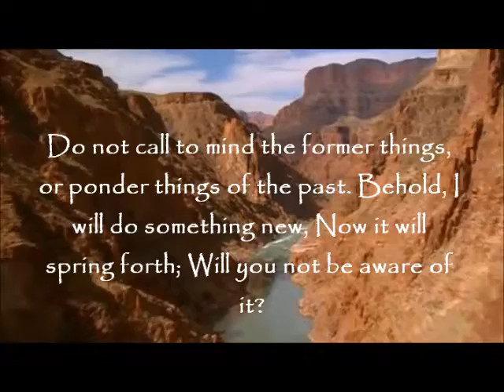new birth commercial youtube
Begin a new journey with NBCC.